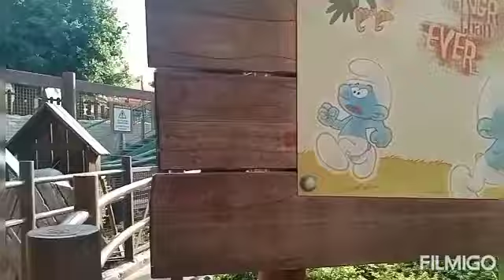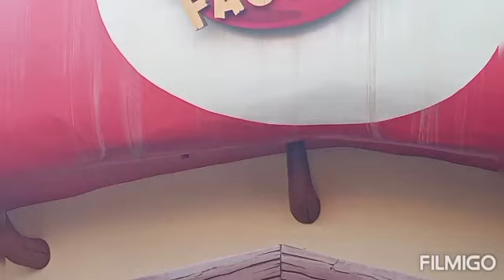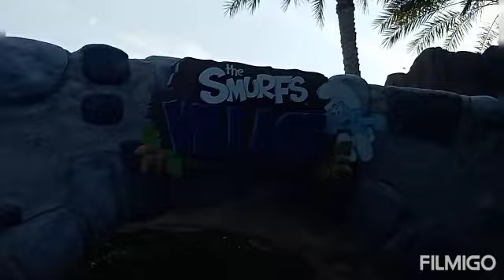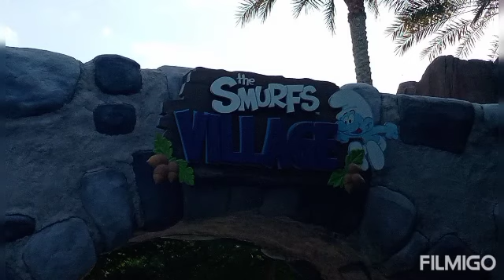RIVERLAND DUBAI THE SMURFS VILLAGE MATIONGATE DUBAI